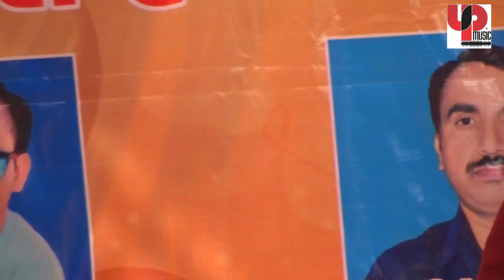शिल्पा शिवानी ने गाया बहुत ही सुंदर लोकगीत शीर्षक -"जन जागरण"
साउंड क्लियर न होने की वजह से क्षमा चाहूंगा